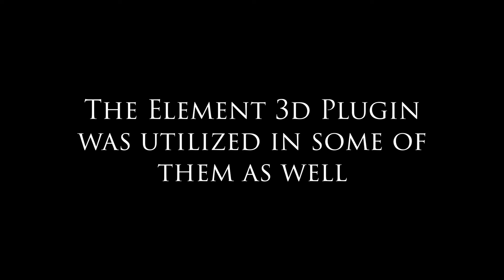Portfolio/Linked In/ Digital Effects Video